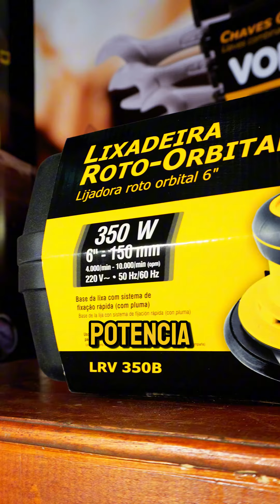Lijadora Roto orbital Vonder LRV350B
3 tips para cuidar la vida útil de tu lijadora Roto Orbital!

La lijadora Roto orbital Vonder la van a poder encontrar en Vonder Bolivia  y también en Ferrotodo.